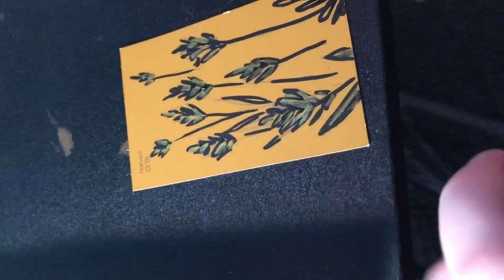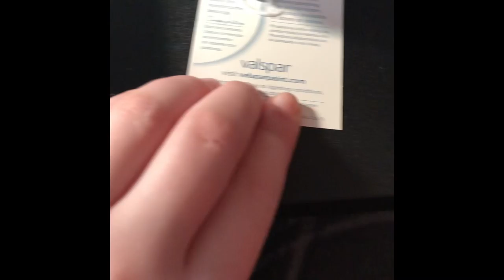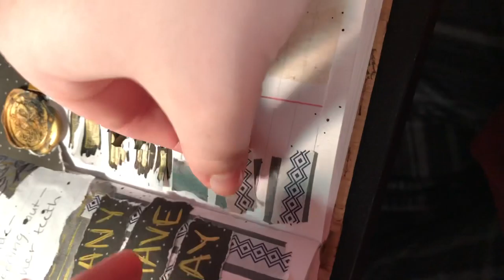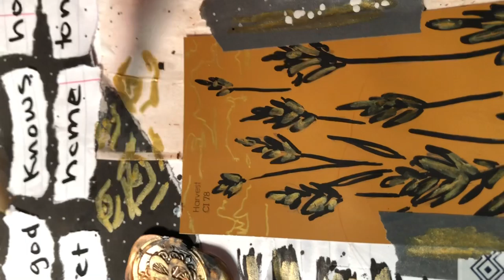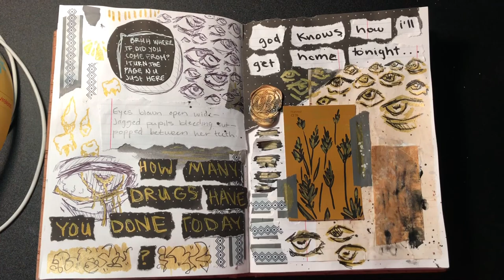art journal #1 - white wine in a wetherspoons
first video! i wanted to start uploading more long-form videos after being on tiktok and tumblr, so i recorded this! heavily inspired by Berber van Gorp here on youtube so check their videos out!